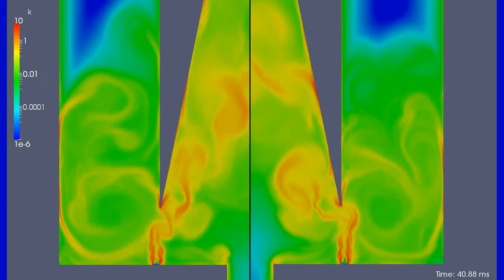Compressible Navier-Stokes Equations - Synchronization of a Pipe-Pipe System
Mutual interaction of the jets (oscillating air sheets) of two organ pipes P1 (left) and P2 (right). The jets act via the radiated spherical sound waves (external coupling) generated by the sound generation regimes jet-resonator inside the organ pipes (internal coupling). Shown is the turbulent kinetic energy k which is scaled logarithmically. Numerical simulation, done with OpenFOAM 2.2., is calculated fully compressible, using a LES-one-equation-model for the sub-grid scales. Reynolds number: Re~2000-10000. Mesh size: (L x W x H) 400mm x 10mm x 300mm. Grid points ~1.25e6. The mutual coupling leads to synchronization of the pipe-pipe system after t=20ms. The whole setup of the mesh is shown